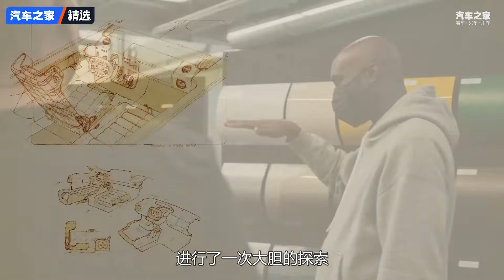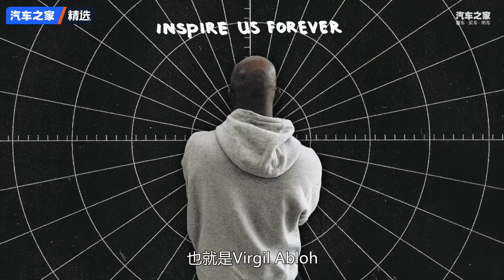狂野与豪华 解说迈巴赫全新概念车【汽车之家】